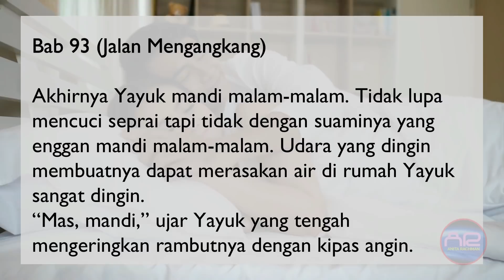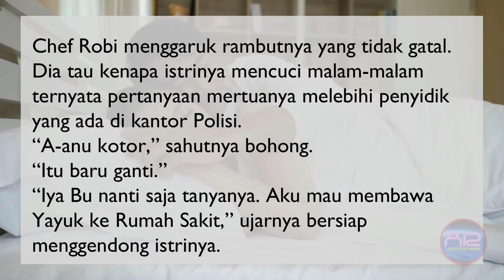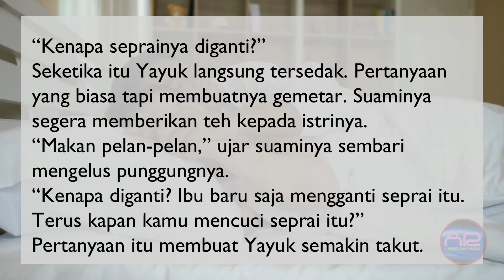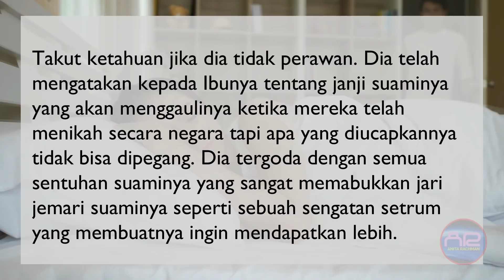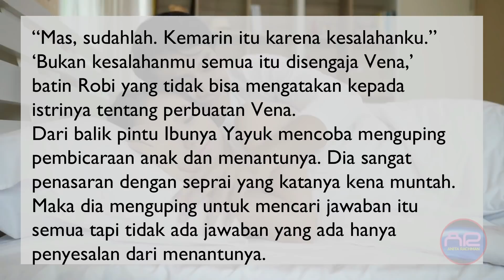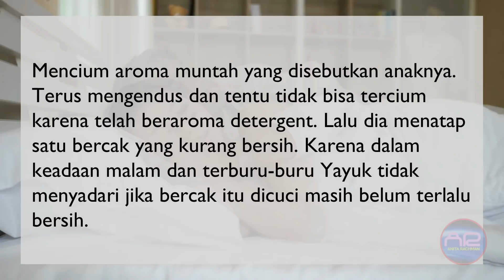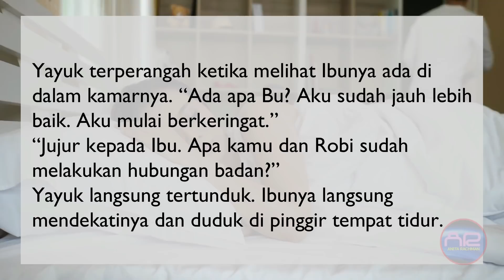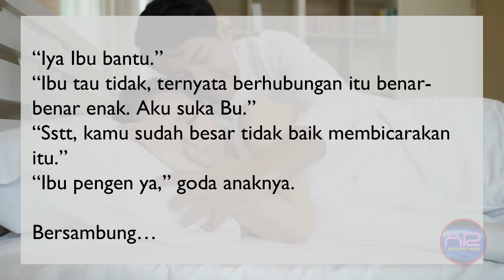DIA ATAU DIA Eps. 93 JALAN MENGANGKANG